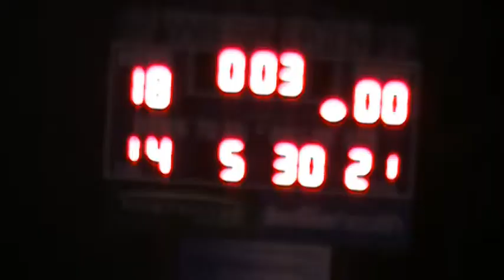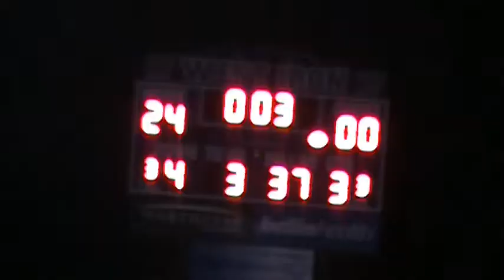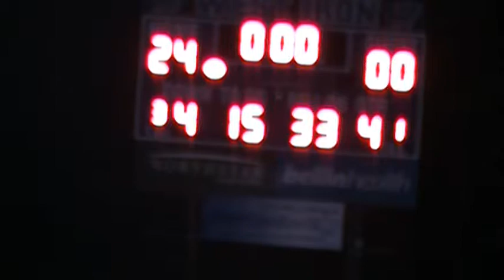Varsity vs Iron Mountain